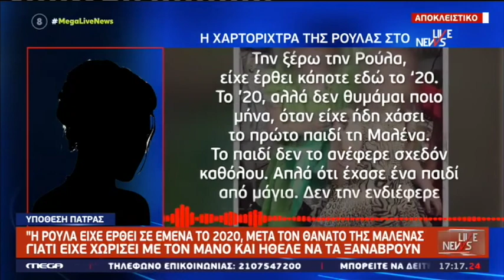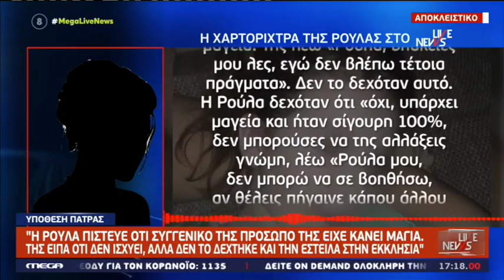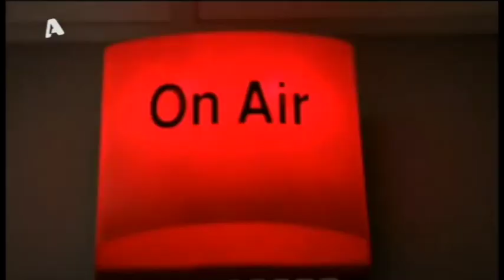"Πίστευε ότι η Μαλένα πέθανε & ο Μάνος έφυγε από...μάγια" Ισχυρισμοί ΣΟΚ για τη Ρούλα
Για τα δεδομένα που έχουν βγει μέχρι τώρα στη δημοσιότητα για την υπόθεση του θανάτου των τριών παιδιών από την Πάτρα μίλησε στο LIVE NEWS ο ιατροδικαστής Δημήτρης Γαλεντέρης. Χαρακτηριστικά ανέφερε: "Μόνο με τη μέθοδο του αποκλεισμού θα βγάλουμε άκρη"